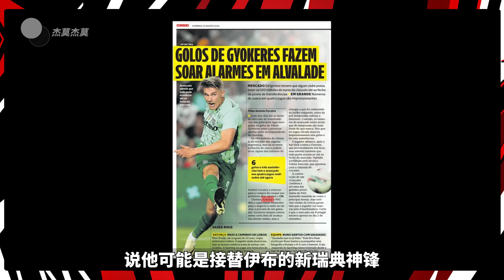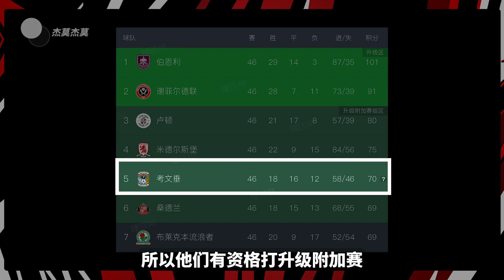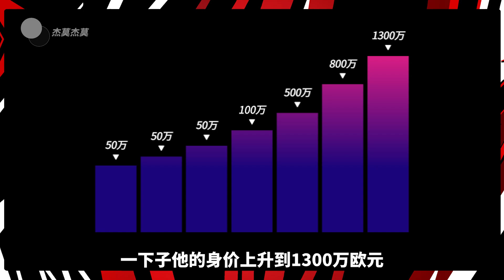一个赛季打进43颗进球 媲美巅峰时期的C罗和梅西! | 伊布接班人 | 瑞典神锋 | 维克托·哲凯赖什 人物志 | 杰莫杰莫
25岁才闪耀欧洲足坛..